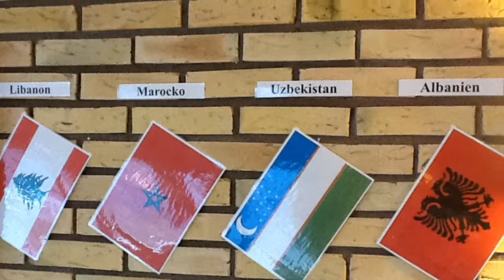Karl-Oskarskolan, Oxhagen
description